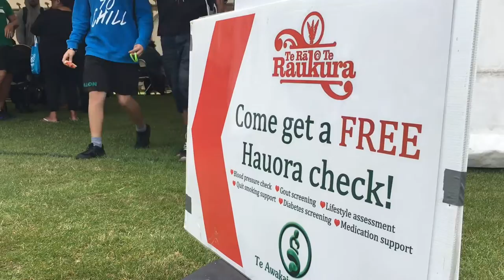Te Ra o te Raukura